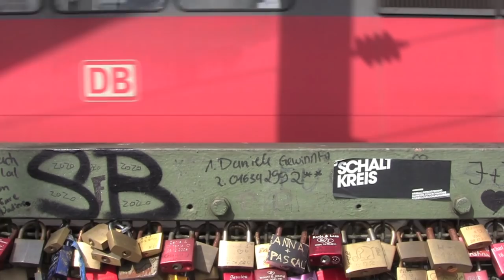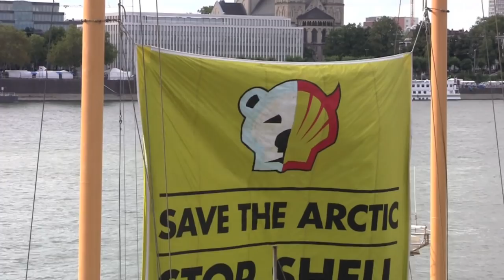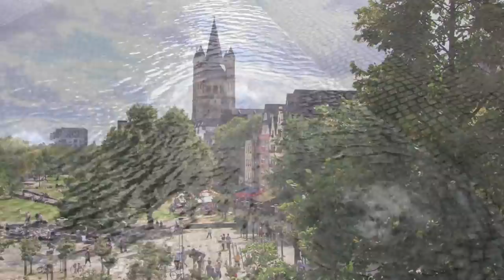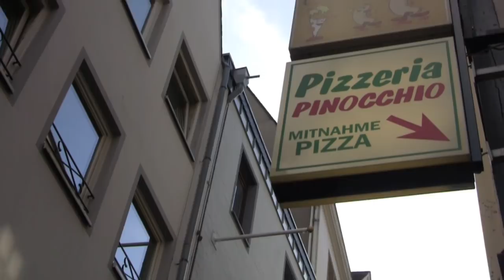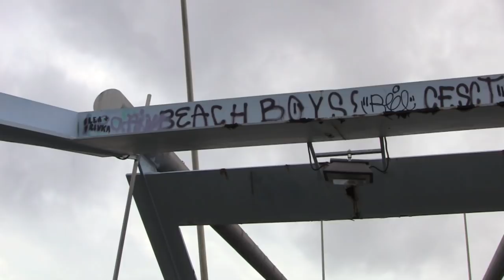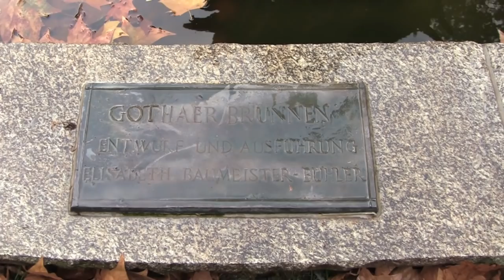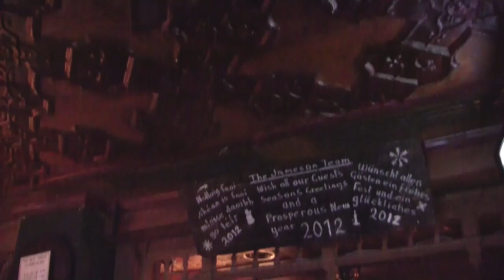Cologne (Köln), Germany (Deutschland) - August, 2012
Cologne is Germany's fourth-largest city (after Berlin, Hamburg and Munich), and is the largest city both in the German Federal State of North Rhine-Westphalia and within the Rhine-Ruhr Metropolitan Area, one of the major European metropolitan areas with more than ten million inhabitants.

Cologne is located on both sides of the Rhine River. The city's famous Cologne Cathedral (Kölner Dom) is the seat of the Catholic Archbishop of Cologne. The University of Cologne (Universität zu Köln) is one of Europe's oldest and largest universities.

Cologne is a major cultural centre of the Rhineland and has a vibrant arts scene. Cologne is home to more than 30 museums and hundreds of galleries. Exhibitions range from local ancient Roman archeological sites to contemporary graphics and sculpture.

The footage was taken on a Saturday, when Cologne was busy with weddings, hen parties, stag parties and birthday parties. It features male frivolity with a member of a stag party being dumped in a fountain, as well as a number of beautiful brides in white wedding dresses, the hustle and bustle of thousands of tourists, and a piece of political performance art from 'Occupy Cologne'.